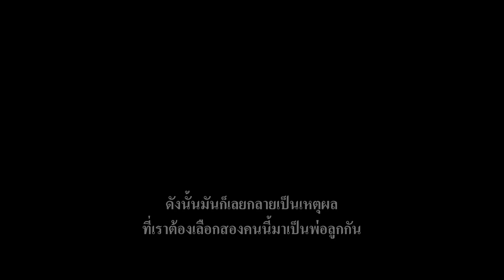ผู้มาเยือนต่างศรัทธา ใน 'แดนสาป'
มนต์แขกอันชั่วร้าย ไสยศาสตร์ที่ไม่มีทางแก้
ดินแดนลี้ลับแห่งนี้ รอคอย 2 ผู้มาเยือนต่างศรัทธา
เข้ามาท้าทายพลังศักดิ์สิทธิ์ แบบเอาตาย !
อนันดา - เจนนิษฐ์ เผชิญหน้าอาถรรพ์โคตรอาฆาต

‘แดนสาป The Cursed Land’
อำนวยการสร้างโดยนนทรีย์ นิมิบุตร
11 กรกฎาคมนี้ในโรงภาพยนตร์

ดูตัวอย่างภาพยนตร์